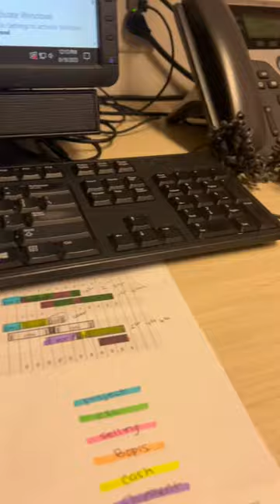GRWM VLOG♡︎| skin care routine, burgundy amazon wig,PINK,Chik-fil-A salad